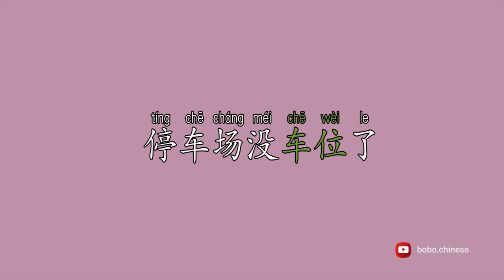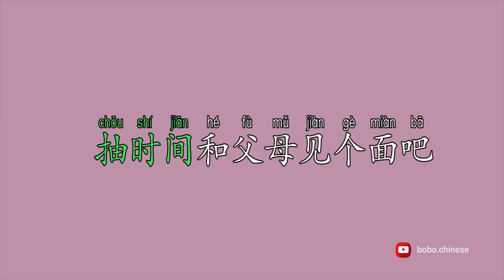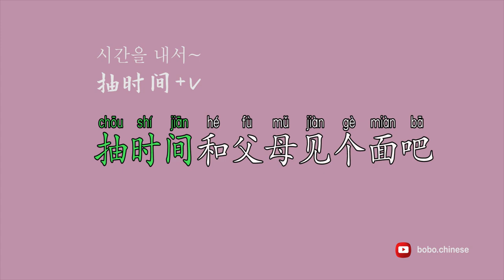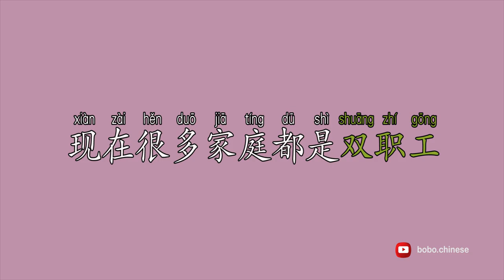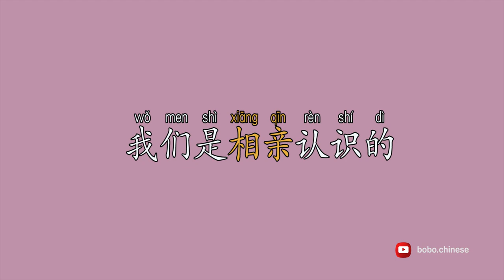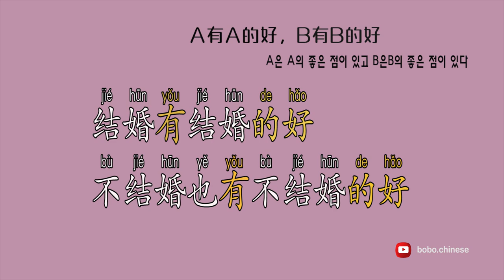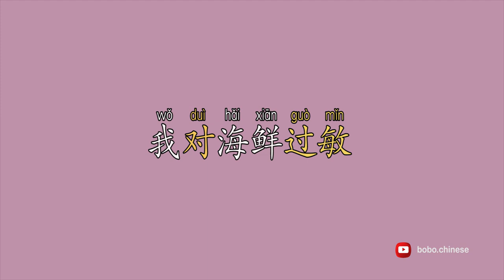한중 통역(中级）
❤Instagram보이차 :bovvvdodo
✿중국어강의 ✿중국어녹음✿온라인1:1수업✿TSC수업✿HSK수업✿온라인 대화 연습